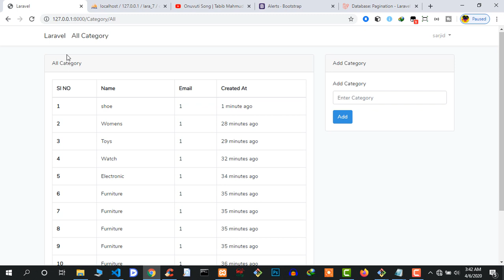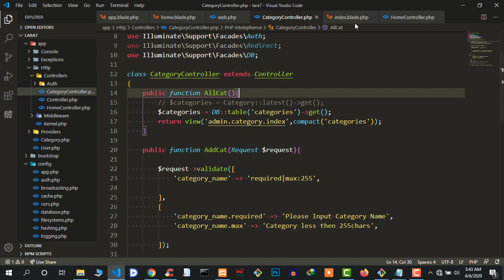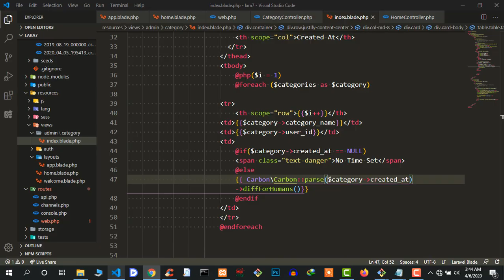#17 Query Builder Read Data (Bangla Tutorial) | Laravel_7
This is Laravel 7 Bangal tutorial series.You can learn easily Laravel  with update version here.